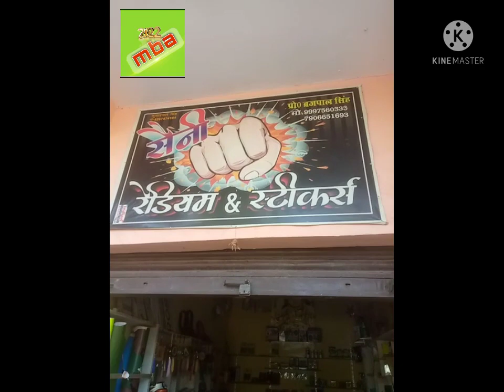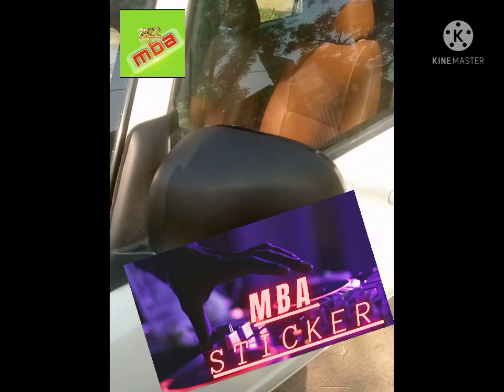Modifi bike,stickers,full lemination,splender, tvs,hf delux,mba sticker , फुल लेमिनेशन, एमबीए,स्टिकर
Hamre yaha full bike modified ki jati h , हम मोटर साईकिल पर स्टिकर लगाते है, और बाइक , लाईट, सीटकावर, नम्बर प्लेट डिजाइनिग होती हैं, एमबीए, स्टिकर, टेक्निकल, एजुकेशन, एमबीए स्टिकर ,हमारे यहा टैक्टर, कार, बाइक, साईकिल पर स्टीकर